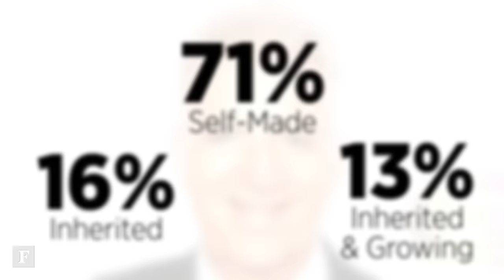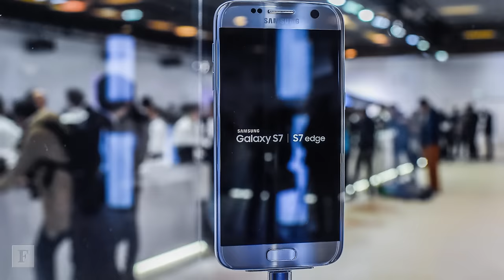Billionaires: Notable Newcomers To Watch (2016) | Forbes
There are 198 newcomers on the Forbes Billionaires list this year, but here are the few that we're keeping an eye on.